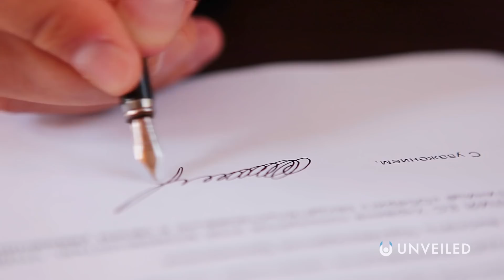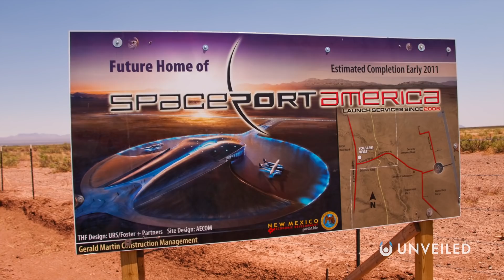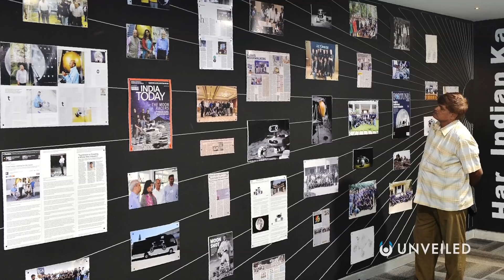Who Owns Mars? | Outer Space Treaty | Unveiled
Can anyone own a planet? Humanity has had its sights set on Mars for a long time... But what happens when we finally get to the Red Planet? We often talk of colonising the solar system for ourselves, but do we really have the right to do so? In this video, Unveiled unpicks the Outer Space Treaty to discover who (if anyone?) can claim ownership of Mars... And whether those novelty "space deeds" you got for your birthday one time will ever hold up in court!